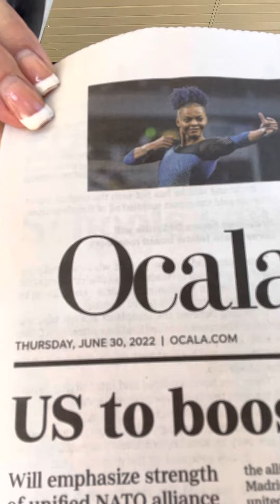Day 161 Walking